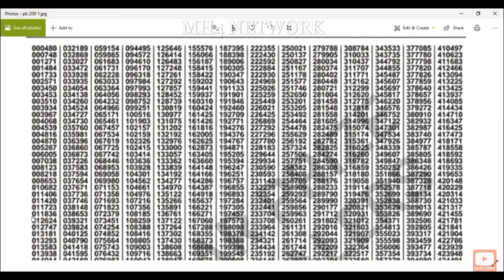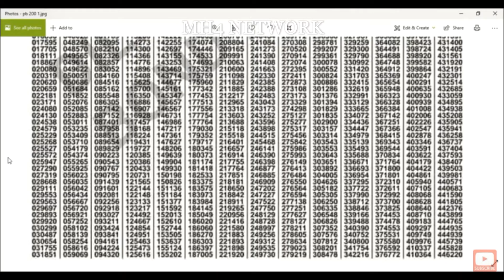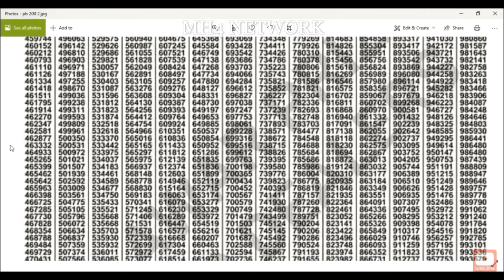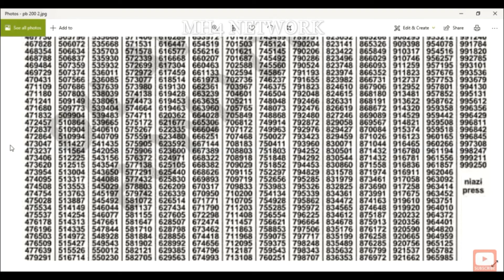200 prize bond result today 15 12 2020 prize bond result today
Prize Bond Rs.200 /- Draw / Balloting held on Tuesday, 15th December 2020 at Rawalpindi.

First Prize Winner  Rs.750,000/- (1 Prize)
Second Prize Winners  Rs.250,000/- (5 Prizes)

3rd Prize Draw is under process, complete draw results will be upload upto 7:00 to 8:00pm.

prizebonddrawPrizebond Result Today || Prize Bond Result 200 City Rawalpindi Date 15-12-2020
prize bond result today live,
prize bond result today 750,
15000 prize bond result multan,
40 000 prize bond result in pakistan,
100 rs prize bond result today,
200 wala prize bond result,
750 wala prize bond result,
40000 wala prize bond result,
15000 wala prize bond result,
25000 prize bond result 2 may 2019,
7500 prize bond result 3 8 2020,
7500 prize bond result 3 august 2020,
3 august 2020 prize bond result,
prize bond result 7500 3 feb 2020,
prize bond result 7500 3 august 2020,
prize bond result 25000 3 august 2020,
3 august ka result prize bond,
prize bond result 40000 today,